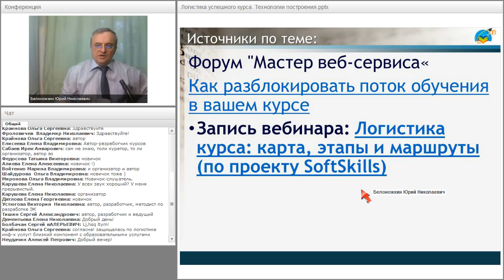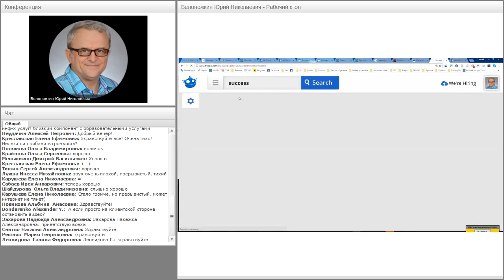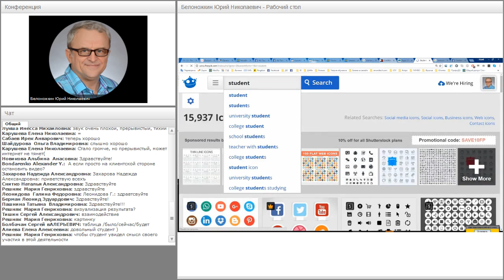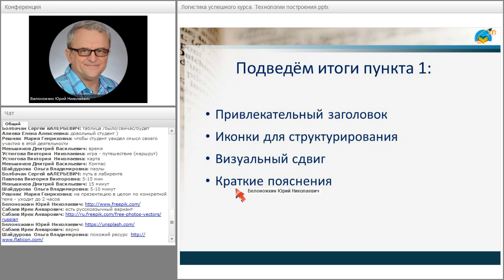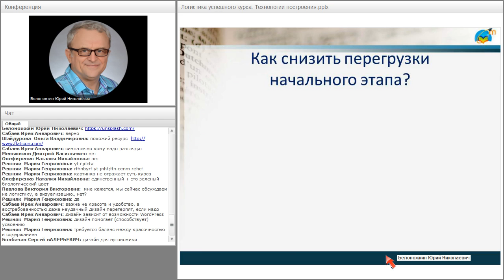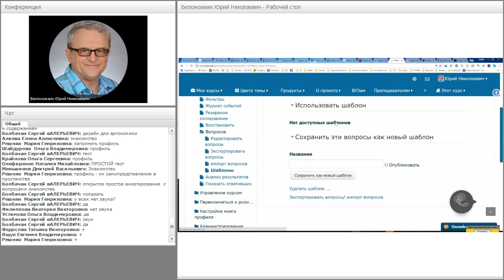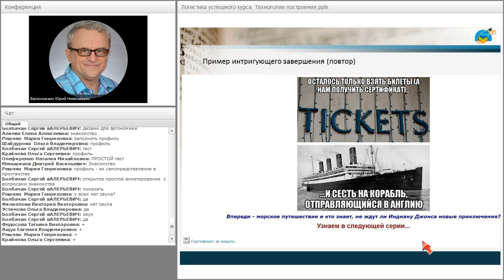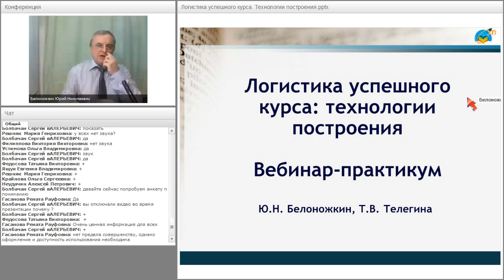Логистика курса: технологии построения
Вебинар "Логистика курса: технологии построения" прошёл 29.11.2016 года.